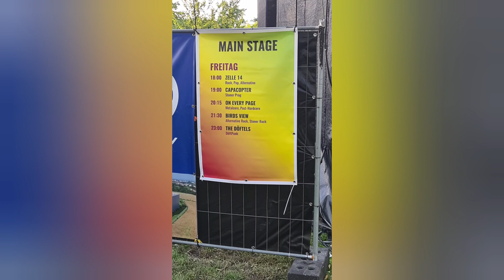Vlog BAN! Besser als nix Festival Geisenheim 2024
Tour Vlog zum Besser als nix Festival nach Geisenheim am Rhein